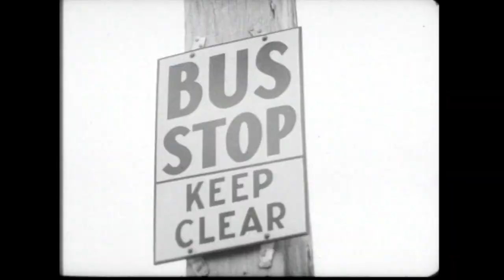Overtaking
New Zealand's National film Unit

New Zealand Transport Department presents a film about good driving skills when overtaking.